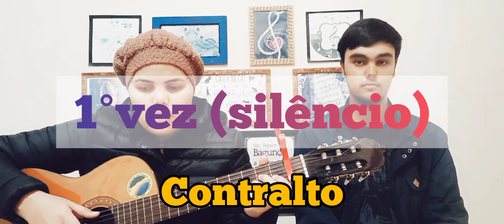Ousado amor: sugestão de dueto barítono e contralto (voz por voz)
Sugestão de duas vozes graves masculina e feminina, contralto e barítono.